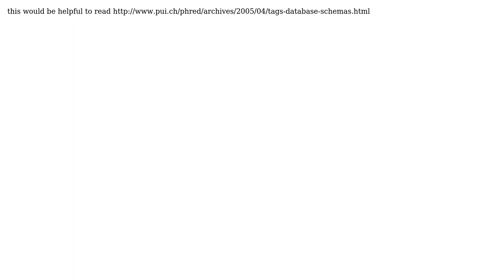A good architecture for Tagging items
With thanks & praise to God, and with thanks to the many people who have made this project possible! | Content (except music & images) licensed under CC BY-SA | Music | Images & others | With thanks to user zalew user The Unknown and the Stack Exchange Network Trademarks are property of their respective owners. You are responsible for your own actions.